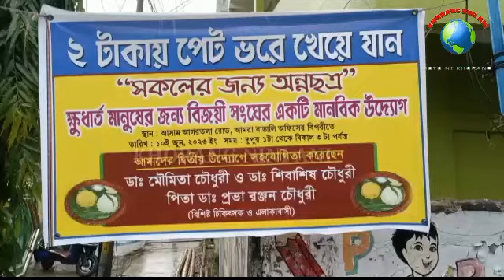KHOK-NWI NI MAI CHARIKHA LAMAO HIMNAI LUKUROK NO BIJOY SANGA CLUB